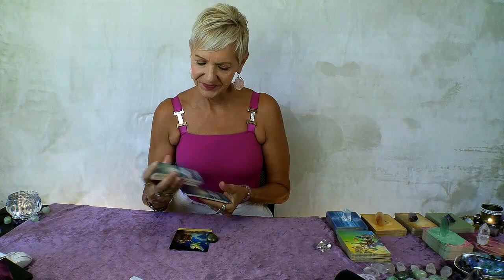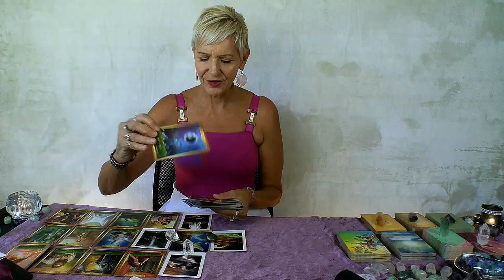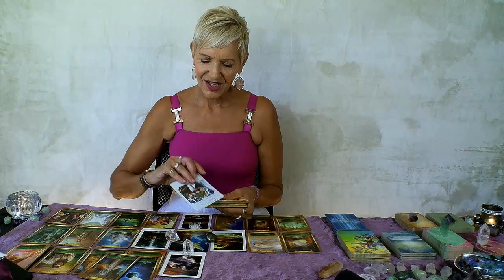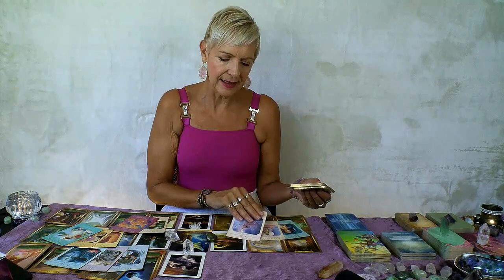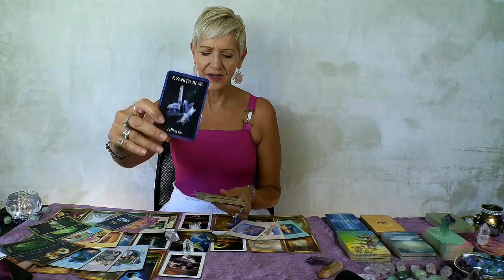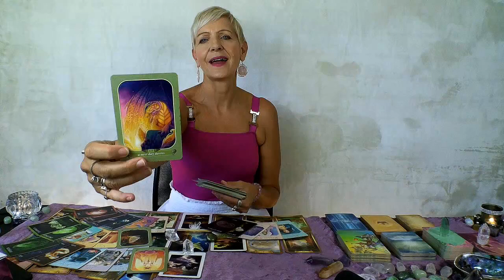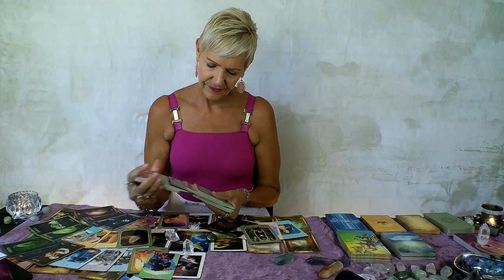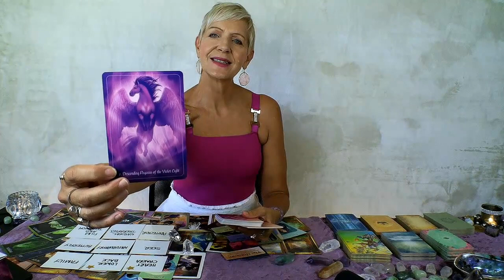Pisces March - Love, Love, Love! 2022 Tarot Forecast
Heartfelt Prayer is Answered! Pisces this is your March 2022 Tarot Forecast with Rose Burnett.

IMPORTANT LINKS
Attribution – Oracle Decks used in this Video:
- Sacred Destiny Oracle by Denise Linn | Hay House
- Muse Tarot by Chris-Anne Donnelly | Hay House
- Chakra Balance & Spirit Message Cards by Rose Burnett
- Life Path Messages by Rose Burnett
- Pegasus Oracle by Alana Fairchild | Blue Angel Publishing

Executive Contributor at Brainz Magazine #1 Choice for Inspirational Media. Honoree in Brainz CREA Global Awards 2021 for Top Entrepreneurs, Innovators & Inspiring Leaders. NFT Art Creator on OpenSea @